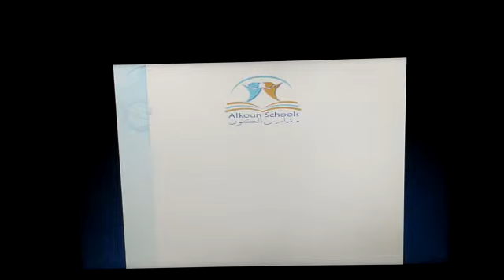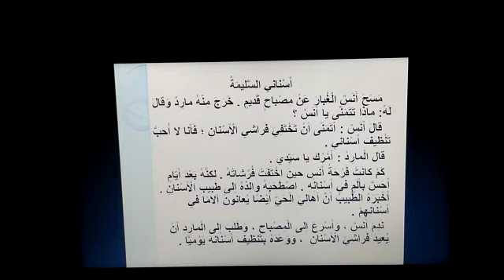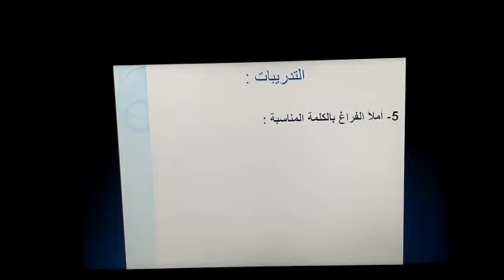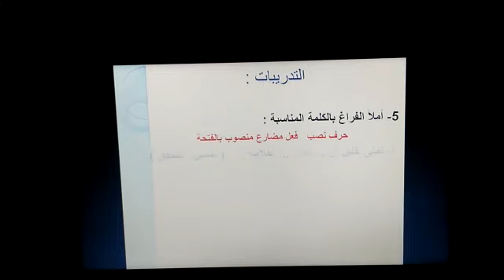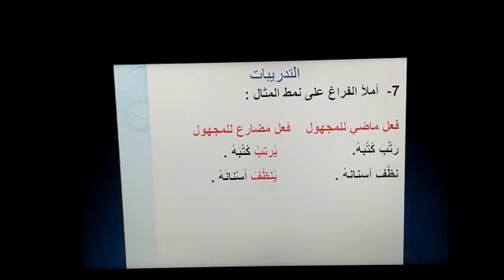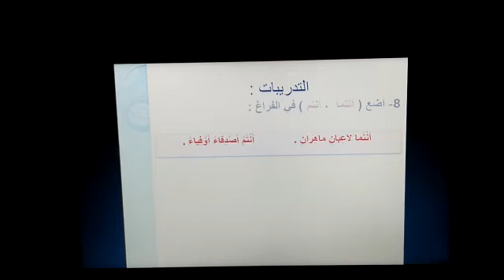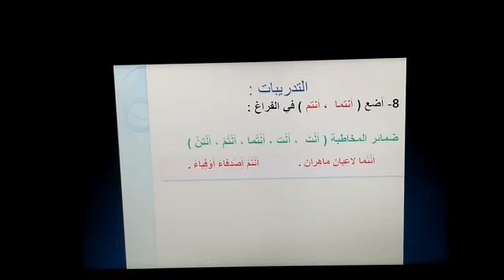اللغه العربيه - اسناني السليمه - الصف الثالث - ٢٤-٣-٢٠٢٠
معلمه / انسام وليد - ايه عبدالعال